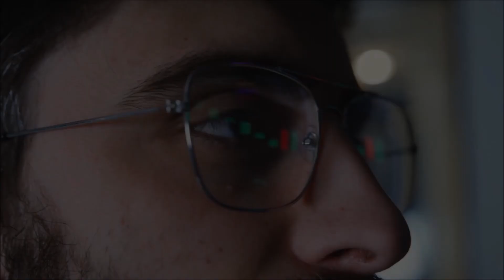Freiren: Beyond Journey's End Might be the Best Anime of this Year!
I hope you enjoy this content!

MUSIC... 🎼

VIDEO TITLE... 🔎

TAGS... 🏷️
Freiren: Beyond Journey's End Might be the Best Anime of this Year!,frieren,sousou no frieren,frieren beyond journeys end,frieren episode 6 reaction,frieren reaction,freiren opening,freiren manga,freiren,freiren manga review,freiren anime review,freiren anime,freiren op,freiren ending,freiren ed,yasobi,anime,manga,gigguk,op,ed,the one strawhat,reaction,review,ending,opening,frieren: beyond journey's end

intro - 0:00
thoughts - 0:10